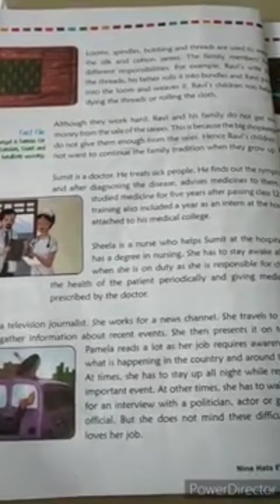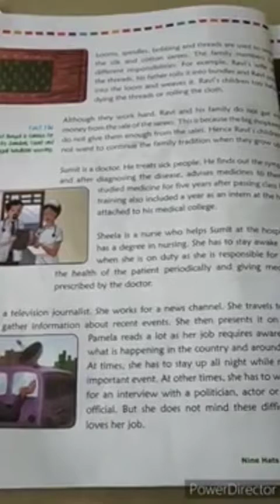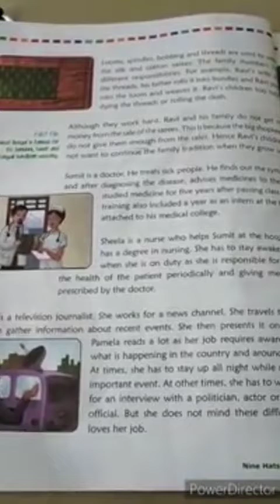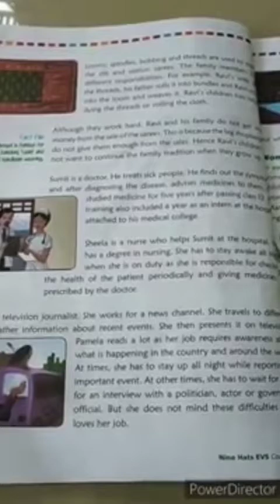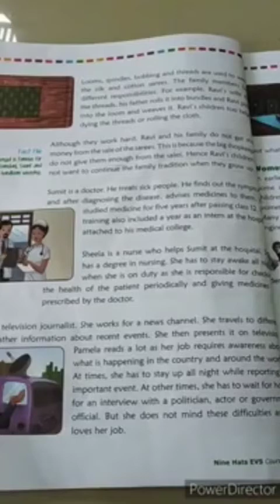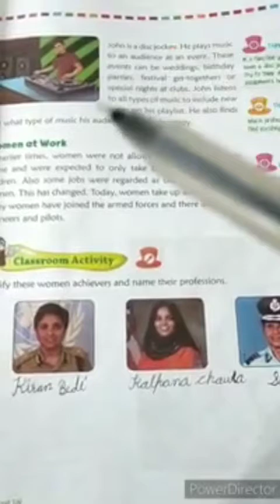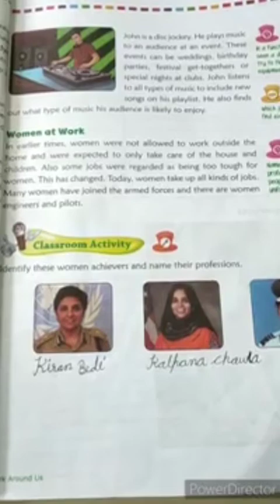class 4 sub EVS chapter 4